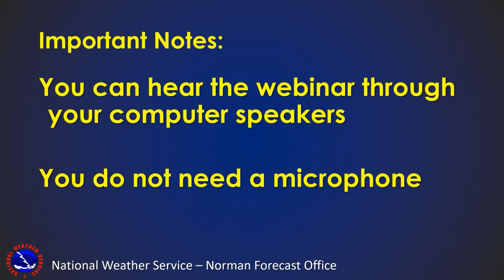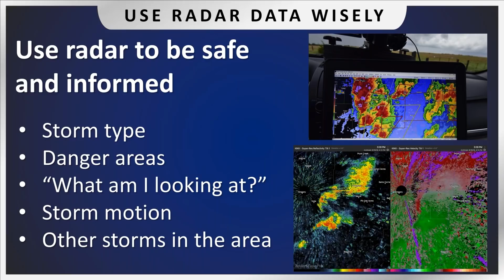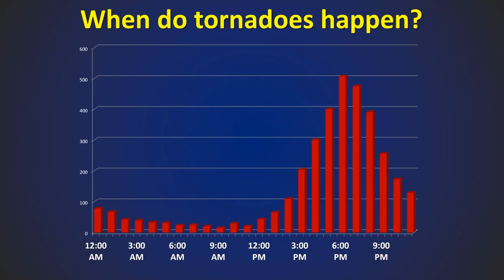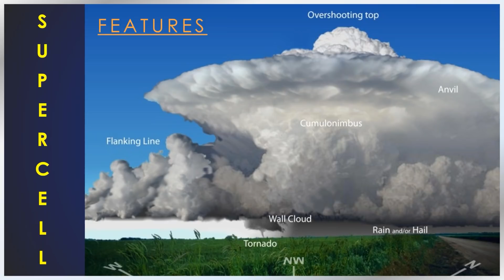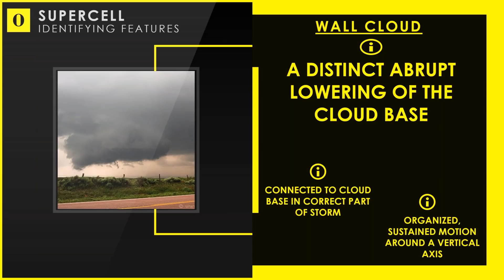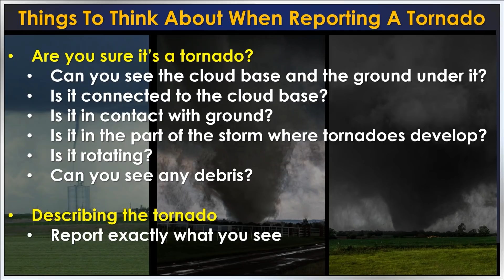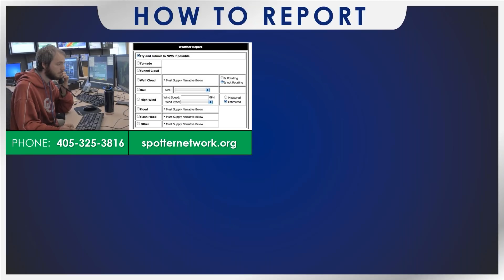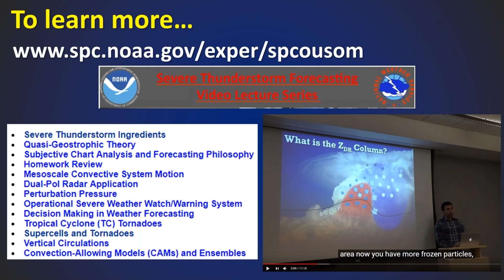NWS Norman Storm Spotter Training (Oct. 28th, 2020) - 2020 National Weather Festival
As part of the 2020 National Weather Festival, NWS Norman will be conducting a Storm Spotter Training webinar. Topics include the importance of storm spotters, what a good storm report is during severe weather, safety while storm spotting, and some storm structure basics when you are looking at a storm.

National Weather Service
Norman, Oklahoma
weather.gov/norman